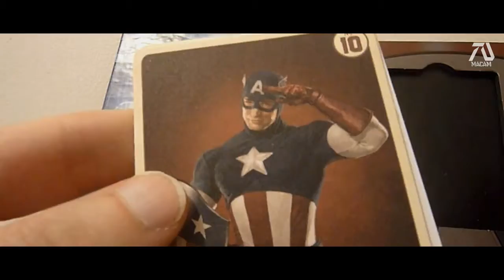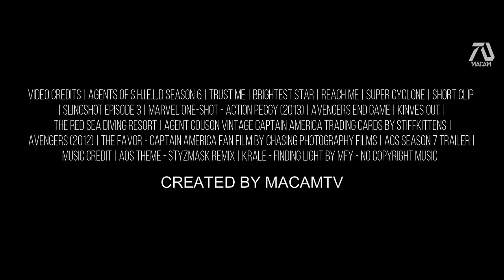Marvel AGENTS OF S H I E L D Final Season 2020 HD Trailer Chris Evans, Clark Gregg Fan Made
Fan Made Trailer for Season 7 showing S.H.I.E.L.D use a new technology to travel in time, the year 1947. In result they meet Agent Carter and Steve Rogers. Captain America teams up with S.H.I.E.L.D to protect the world from Hydra.

I honestly think Agents of S.H.I.E.L.D. is a great show. Sadly they are ending the season next year. This is my concept which is half confirmed. Yes it will take place in 1940's since they will be traveling back in time. Agent Carter will be there! I added my own vision what if they returned in the past to team up with Captain America (Post End Game)?

Help make quake an Avenger and bring Agents Of Shield to MCU...SIGN THE PETITION

I originally planned to make an Agents of S.H.I.E.L.D spin off called agents of S.W.O.R.D. But since I had lack of knowledge with its nature in the comics and it wasn't popular I thought why not make a season 7 trailer for AOS.

My first ideas were to resurrect Tony Stark, through the Tahiti project Coulson had. But I personally don't think it's the best. Second idea was simply to reunite Coulson with the Avengers. But since most of the OG avengers are gone it won't make much impact.

The official plot of the season would be time travel. And since Peggy Carter will be in it, why not bring Captain America along the ride since he was last seen with her in end game.

So what you will see in the trailer are all fresh, except for Mac and some other characters. I also made Agent Carter,Fitz, Coulson and Captain America have their momments.

preciate it a lot. The more popular the video is, the better chance it can get seen and maybe come true!
Special Thanks to:
►Footage Used:
 Agents of S.H.I.E.L.D Season 6 | Trust Me | Brightest Star | Reach Me | Super Cyclone | Short Clip
| Slingshot Episode 3 | Marvel One-Shot - Action Peggy (2013) | Avengers End Game | Kinves Out |
The Red Sea Diving Resort | Agent Couson Vintage Captain America Trading Cards by Stiffkittens |
Avengers (2012) | The Favor - Captain America Fan Film by Chasing Photography Films | AOS Season 7 Trailer |